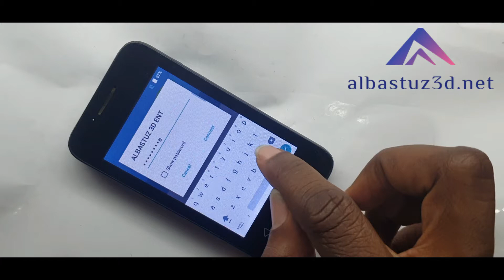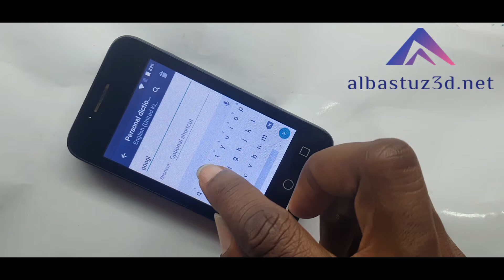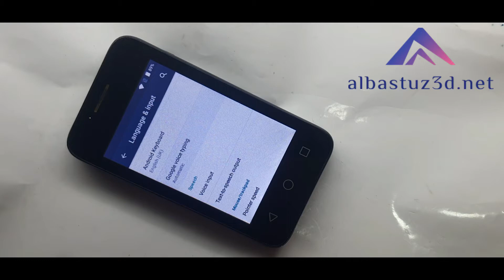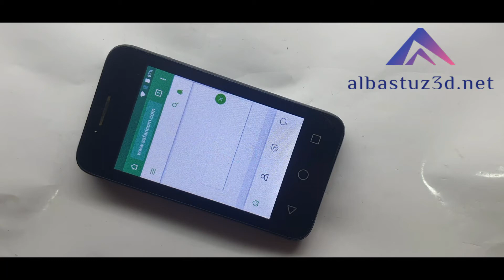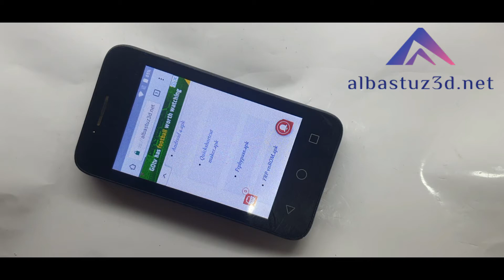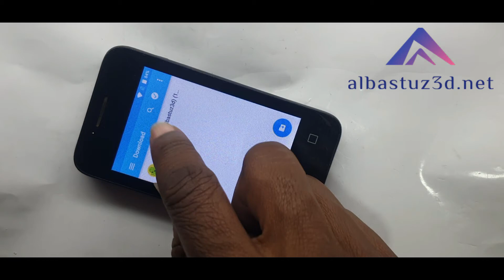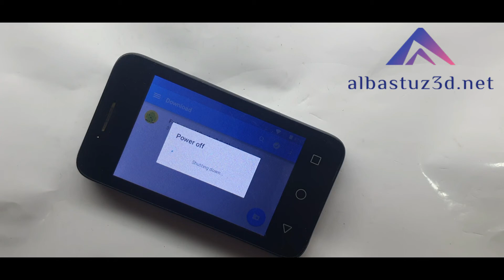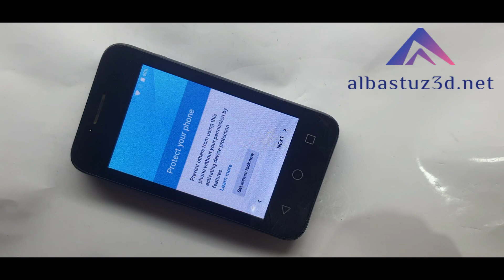VFD 100 Google Account Bypass Vodafone VFD 100 Frp Unlock Frp Bypass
VFD 100 Google Account Bypass || Vodafone VFD 100 Frp Unlock.
How do I bypass Google 100 on Vodafone?

How do I bypass Google verification after factory reset?

Can you bypass Google FRP?

How do I reset my Vodafone VFD 100?